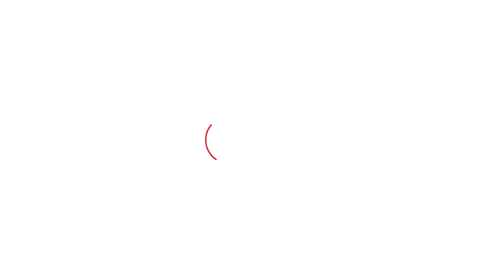Kumari Selja का ये अंदाज देख Bhupinder Hooda खेमे में खलबली मच जाएगी। Haryana Tak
Kumari Selja का ये अंदाज देख Bhupinder Hooda खेमे में खलबली मच जाएगी।